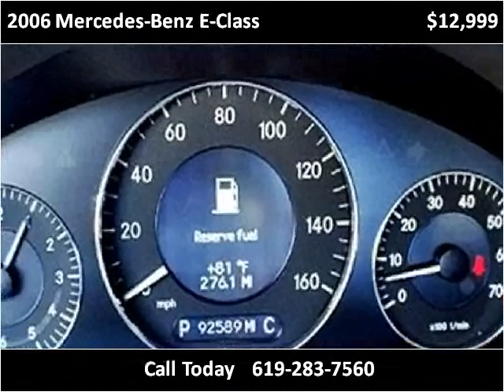2006 Mercedes-Benz E-Class Used Cars San Diego CA